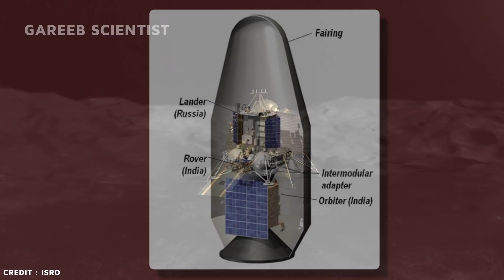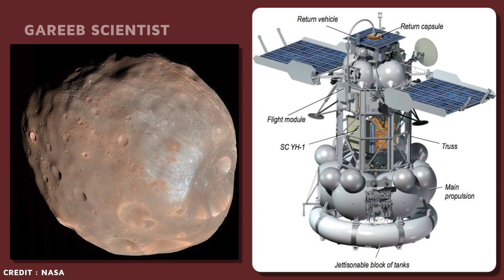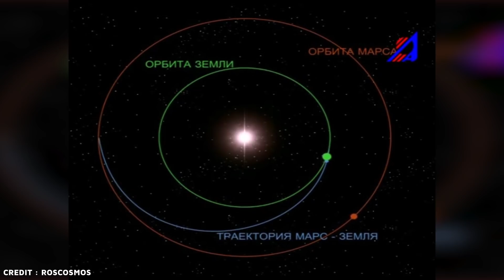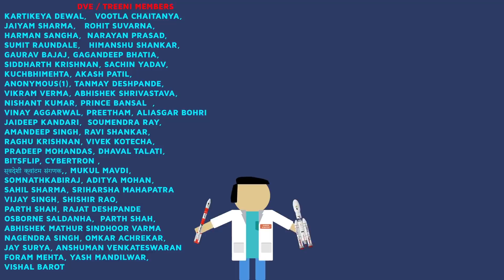How Russia delayed Chandrayaan 2 ( and helped Mangalyaan Exist quicker)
Chandrayaan 2 launch was delayed almost 5 years after russia pulled out of the program. @isroofficial5866  was supposed to collaborate with Roscosmos to launch it on a GSLV Mk2.